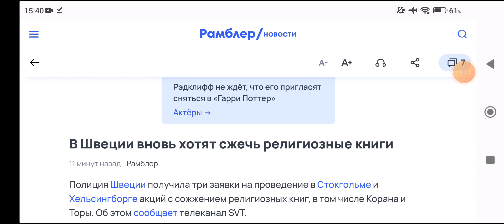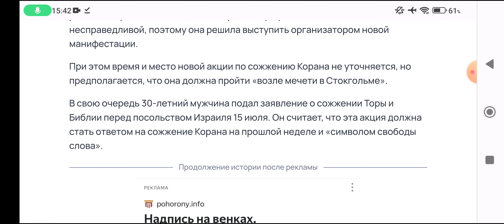В Швеции вновь хотят сжечь Коран и Тору